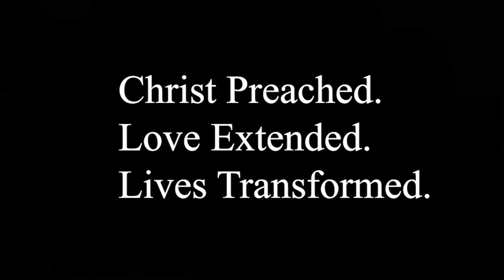Seeing God's Hand, Daniel 5, Chris Castaldo, February 11, 2024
When the world mocks God, God still reigns. Pastor Chris shows how Daniel was prepared to speak the truth, come what may.